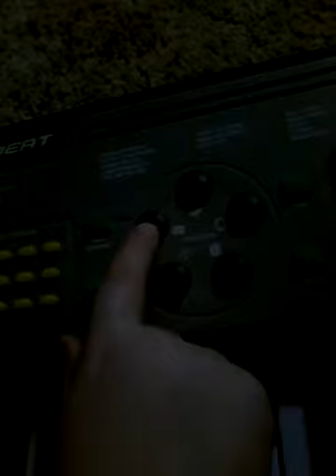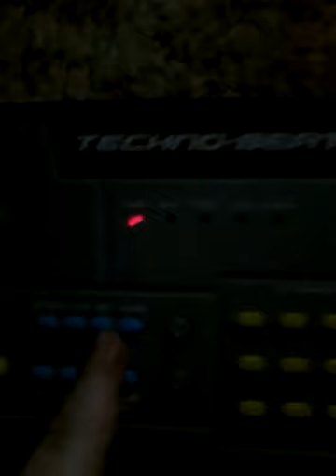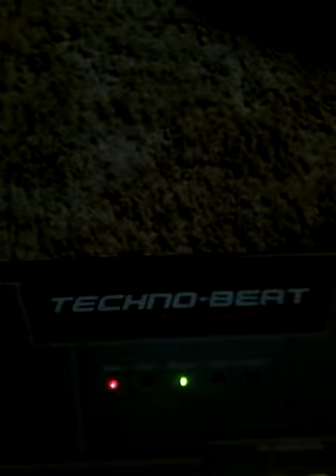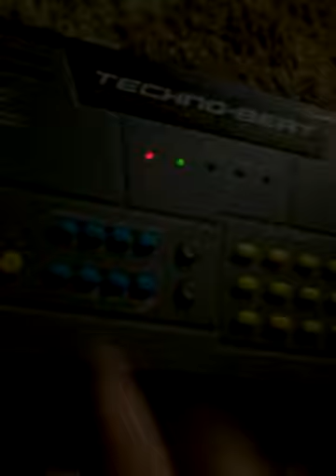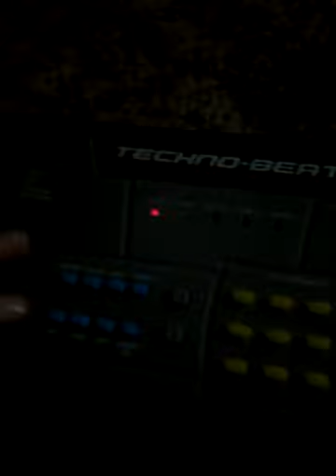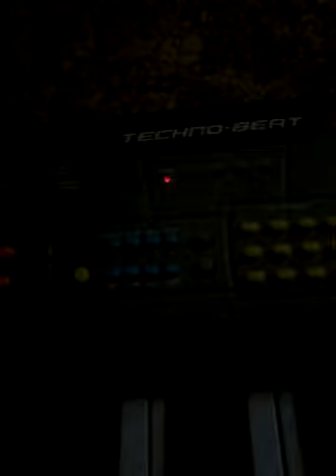I love music far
Lol first vid I'm trash